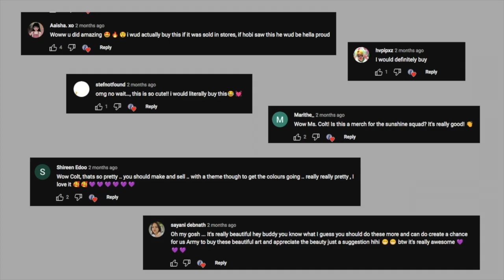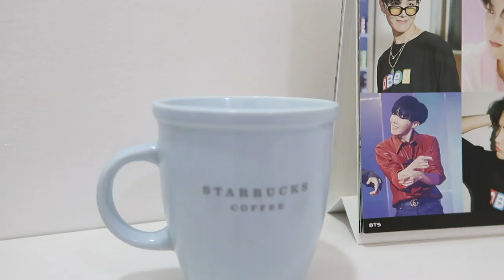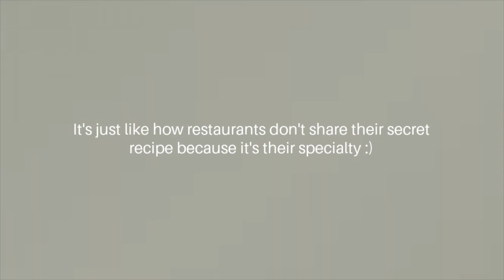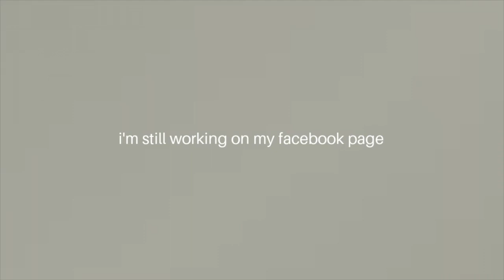Crocheting A Borahae Cardigan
Be the first one to own my collection!